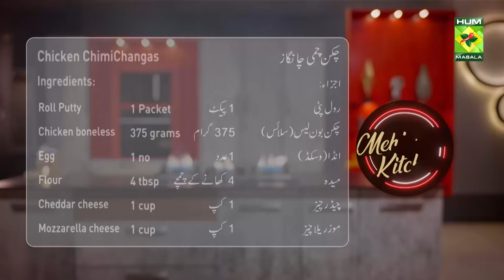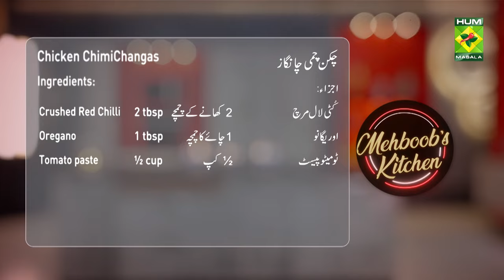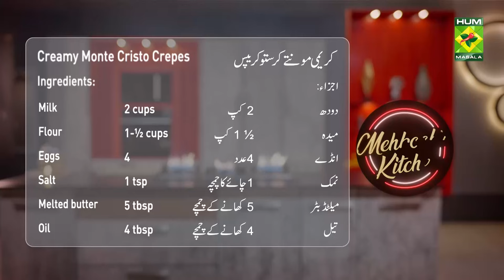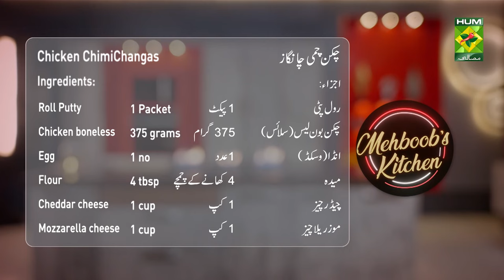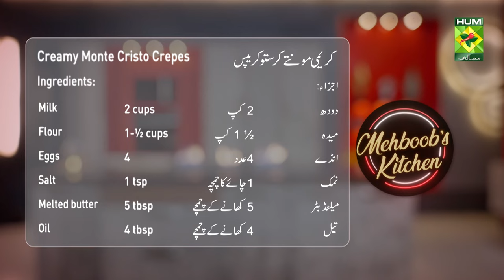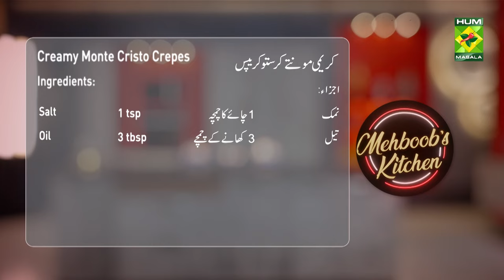Chicken Chimi Changas & Creamy Monte Cristo Crepes | Best Of Mehboob's Kitchen | Chef Mehboob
Chicken Chimi Changas & Creamy Monte Cristo Crepes | Best Of Mehboob's Kitchen | Chef Mehboob |  MasalaTV  @MasalaTVRecipes

Chicken Chimi Changas Written Recipe :

Ingredients:
Roll Putty 1 Packet
Chicken boneless (slice) 375 grams
Egg (Whisked) 1 no
Black olives (sliced) 4 tablespoons
Capsicum (slice) 1 (large)
Crushed Red Chilli 2 Tablespoons

Method:
Heat 1 liter of oil in a pan and fry the garlic for 1 minute. Then add chicken, crushed red chili, and oregano, and fry for 5 minutes. Now add salt and tomato paste and cook on high flame for 2 minutes. Then mix capsicum and onion and keep aside. Spread the rolls and add 4 tablespoons of chicken, add two tablespoons of both ingredients. Now mix egg and flour in a bowl. Roll the patti and seal with egg and flour. Then fry in hot oil for 6 to 8 minutes and serve.

Creamy Monte Cristo Crepes Written Recipe :

Ingredients:
Eggs  4
Salt  1 teaspoon
Melted butter 5 tablespoons
Oil 4 tbsp
For تhe Filling:
Bologna Slice 12 pcs
Cream 1 packet
For the Omelet:

Mix all the crepes ingredients except the oil well. Add 1 tablespoon of oil to a pan add the crepes mixture and cook well on medium heat on both sides. Repeat this process for all the mixture and keep aside. For the omelet, mix eggs, cream, and salt and beat well. Then heat oil in a pan, add 1/3 of the egg mixture, and cook the omelet for 4 minutes. Similarly, cook all the mixture and keep aside. Now roll the crepes with a slice of bologna and omelet cream and serve.